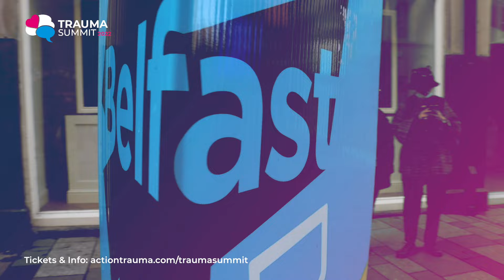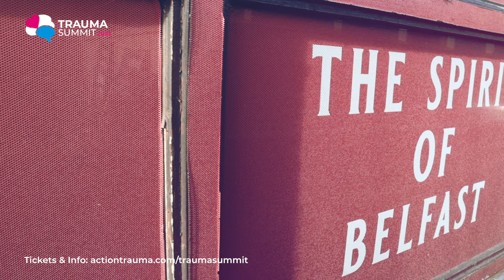Trauma Summit - 13-14 June 2022, Belfast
Once again, Belfast will play host to the Trauma Summit in June 2022. The ICC Belfast, Northern Ireland’s only purpose-built international convention centre, is located in the heart of Belfast City, just 5km from George Best Belfast City Airport and a two-minute walk from the train station.

The first Trauma Summit back in 2018 brought together the worlds leading experts in the field of trauma and trauma recovery to present their latest research and understanding of trauma and how it affects both individuals, families and communities. Much has happened since then and the world has changed in a big way.

The Trauma Summit is a place to network, learn, share and explore the very latest in trauma research. Our speakers will present their most recent work on a wide variety of modalities and delegates will have the chance to ask questions. With panel discussions, workshops, exhibitors, and networking opportunities, the Trauma Summit is a must-have date for your 2022 diary.

ACTION TRAUMA
Action Trauma is a not-for-profit organisation dedicated to changing lives for the better by promoting awareness of trauma and trauma recovery throughout the world.

BUILD RESILIENCE | BEAT THE TRAUMA | BREAK THE CYCLE